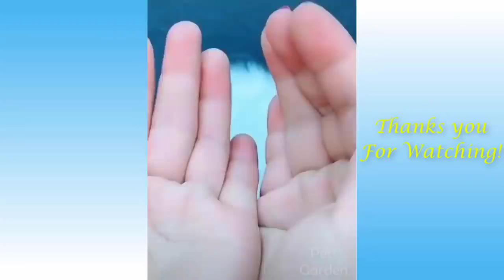Cute and Funny Animals Compilation